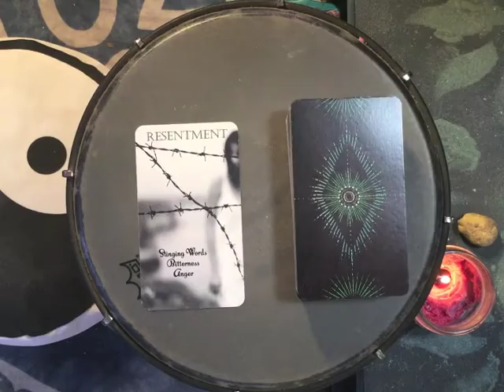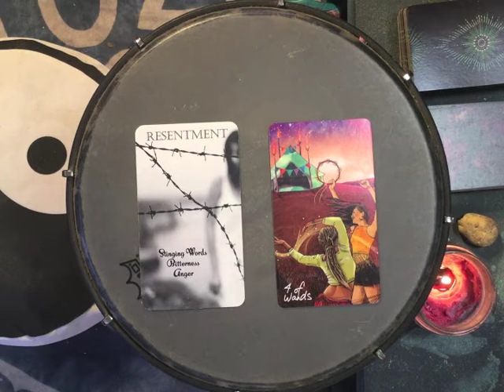Dreams 2022-01-26 🌟 Clashing Points of View